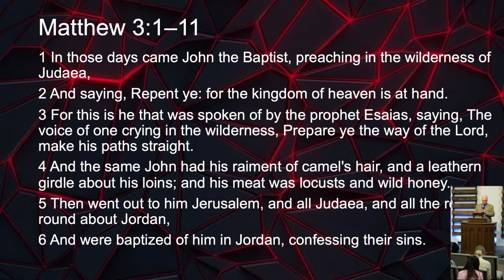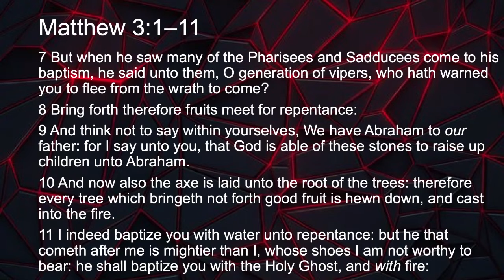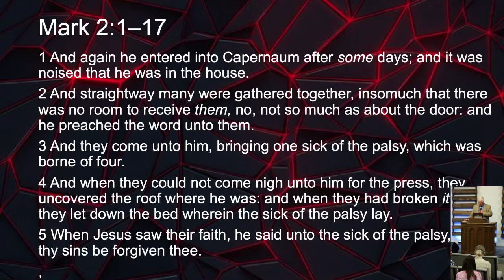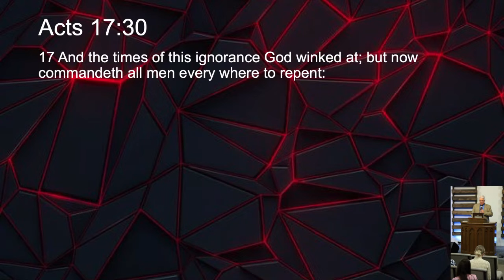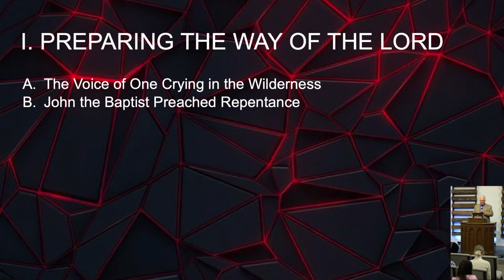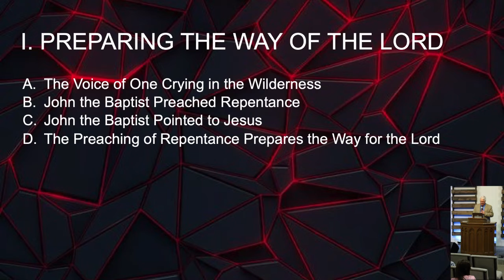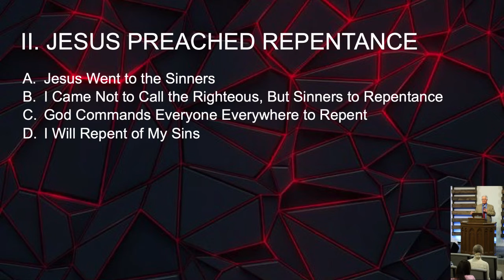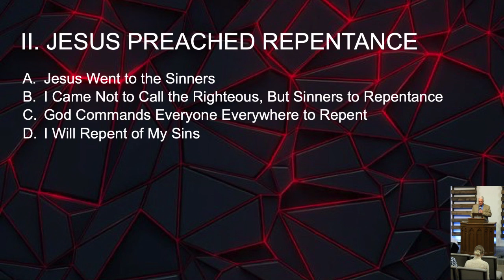"The Call to Repentance" Bishop Robert Bagwill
First Word
22 May 2022